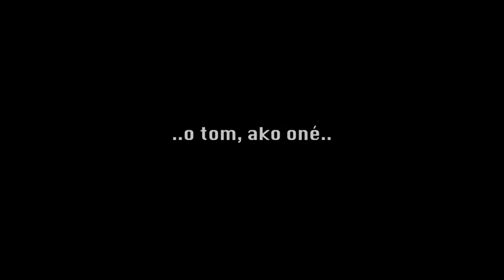Hidden Plays 2 - ..hore, na skale..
second part of Hidden Plays